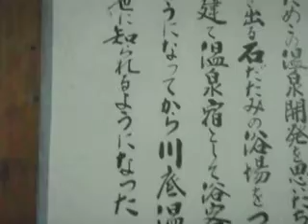K川底温泉・蛍川荘